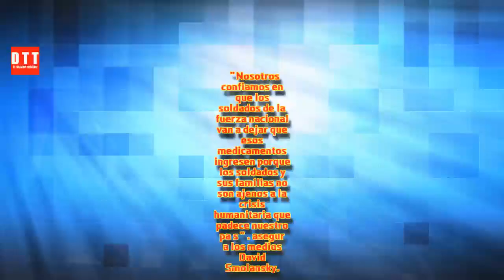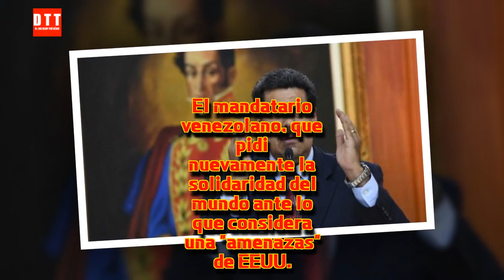📣¡ TRISTE NOTICIA ! Venezuela hoy La oposición de Venezuela y Nicolás Maduro📣